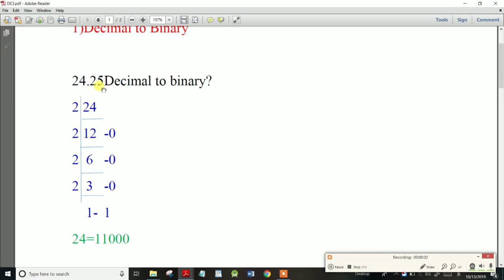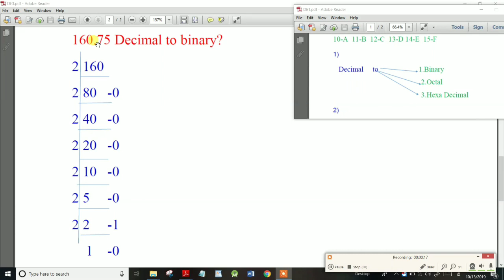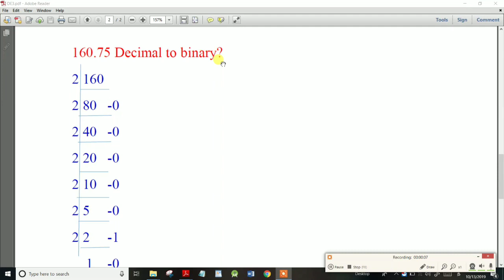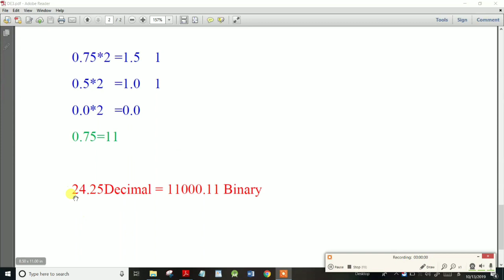TNEB AE &TRB Digital Electronics Fraction Method Decimal to binary Conversion in tamil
TRB Polytechnic  Electronics and Communication Engineering

TRB Polytechnic Electrical and Electronics Engineering

TNEB AE Electronics and communication Engineering
TNEB AE Electrical and Electronics Engineering

Digital Electronics Number System

Digital Electronics Decimal to Binary Conversion in tamil

Decimal to binary Conversion Fraction Method in tamil

How to Prepare TNEB AE
How to Prepare TNEB Assistant Engineer Exam
How to Prepare TNEB AE Exam ECE
How to Prepare TNEB AE Exam EEE
How to Prepare TNEB AE Exam E&I

How to Prepare Polytechnic Exam
How to Prepare Polytechnic Exam ECE
How to Prepare Polytechnic Exam EEE
How to Prepare Polytechnic Exam E&I